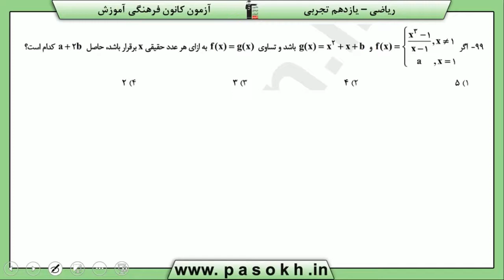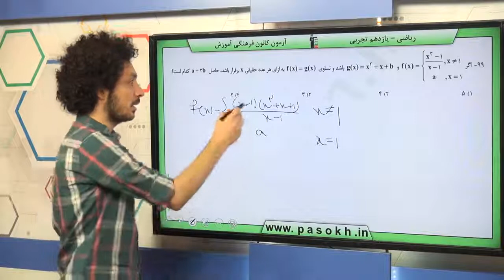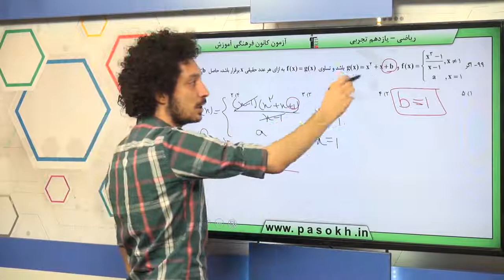پایه يازدهم تجربي رياضي2 تابع آشنايي با برخي از انواع توابع سوال 99 درصد پاسخگویی 21